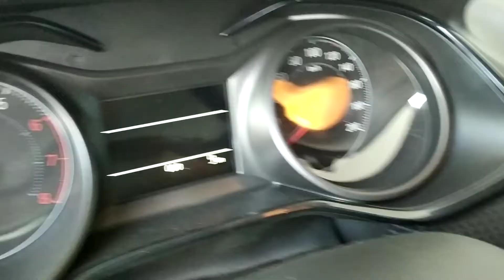ONIX 2020 VÁ A UMA CONCESSIONARIA E COMPRE O CARRO MAIS ECONÔMICO DO BRASIL MOTOR 1.0 TURBO SUPER